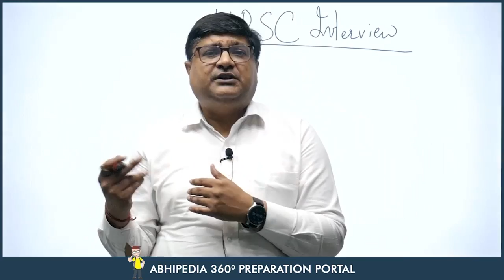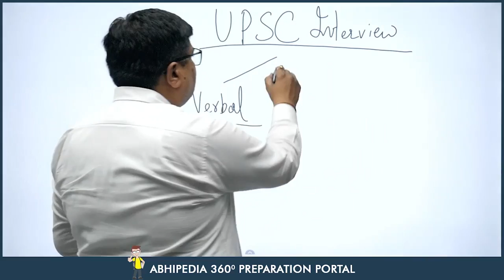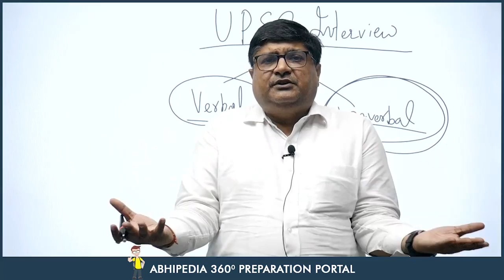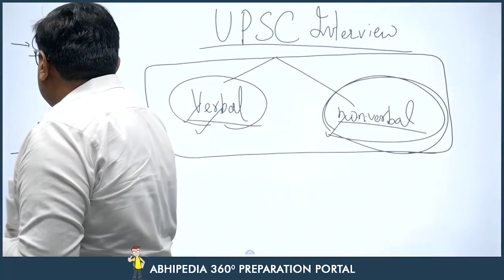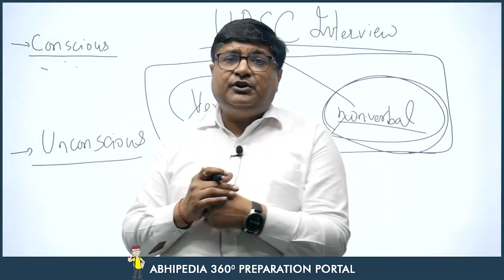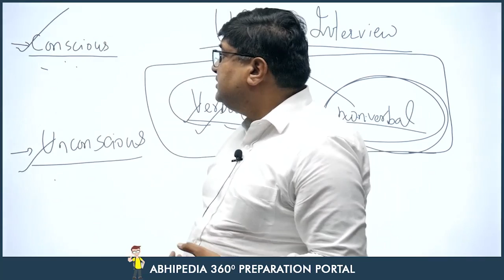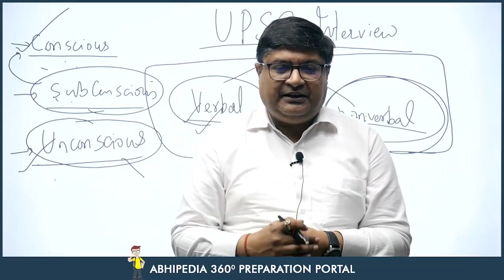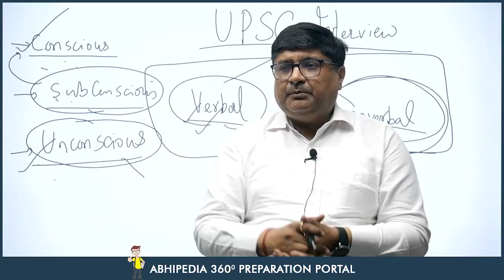UPSC CSE I IAS INTERVIEW 2023 I PREPARE UNDER PERSONAL MENTORSHIP I BY BANSAL SIR